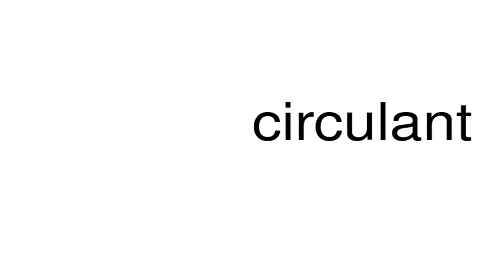How to pronounce circulant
This is a satire channel. This is a satire channel. How to pronounce the word circulant.